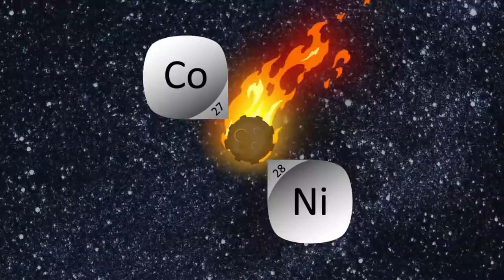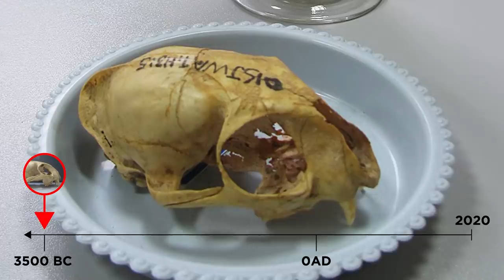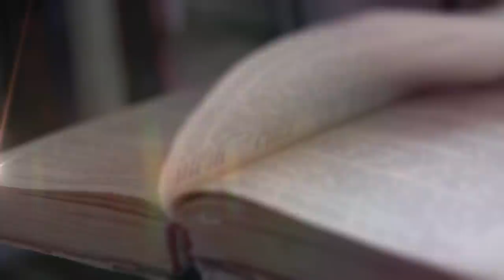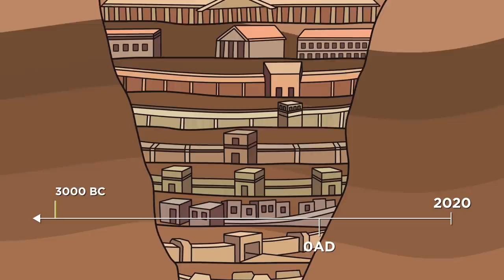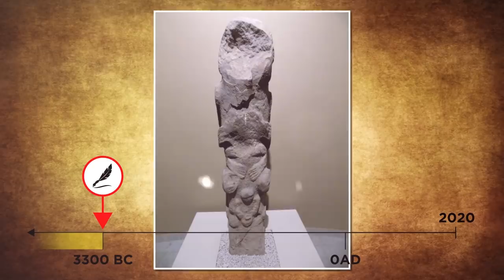Incredible Discoveries Found Underground That Changed History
Lots of amazing finds and discoveries are made every day, but some have the ability to change history and significantly alter human history.

Legal Stuff.